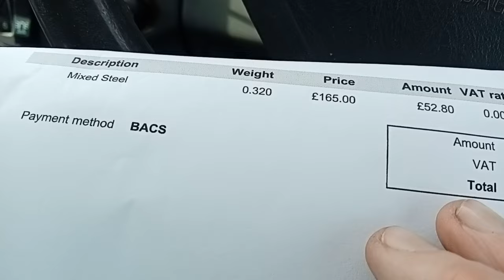just a short one